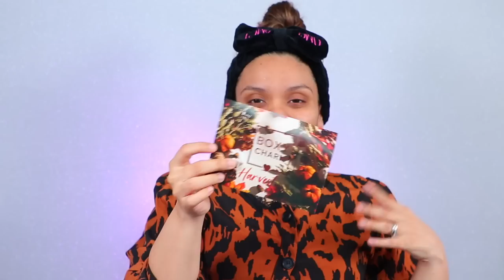BOXYCHARM NOVIEMBRE 2020 - WOW!! QUE ES ESTA MASCARILLA??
abrimos la cajita de boxycharm noviembre 2020, una cajita de maquillaje espectacular, si quieres saber que me vino en esta ocasión entonces quedate viendo el video.